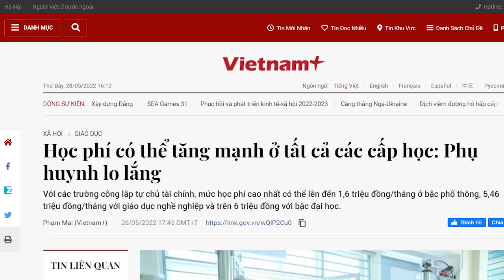Thay phùng Xuân Nhạ chưa lâu, Nguyễn Kim Sơn bị „đập hội đồng“ cho tơi tả. Ông Sơn bất lực!